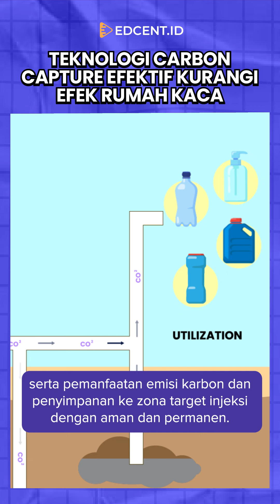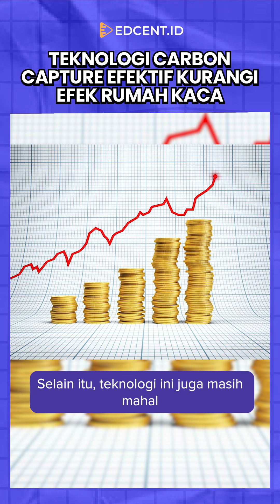Pertamina Uji Coba Teknologi Carbon Capture, Apakah Efektif Mengurangi Emisi Gas Rumah Kaca?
Teknologi Carbon Capture Utilization and Storage (CCUS) yang diuji coba oleh PT. Pertamina pada Desember 2023 lalu dapat meningkatkan produksi migas sekaligus mengurangi emisi gas rumah kaca. Simak infonya yuk!😀